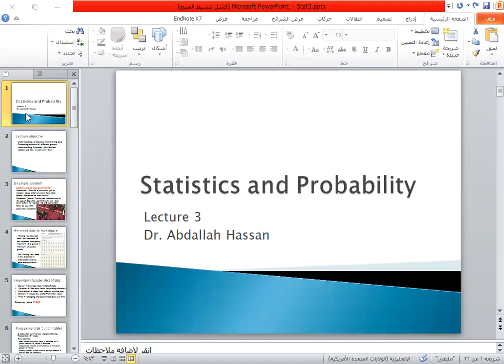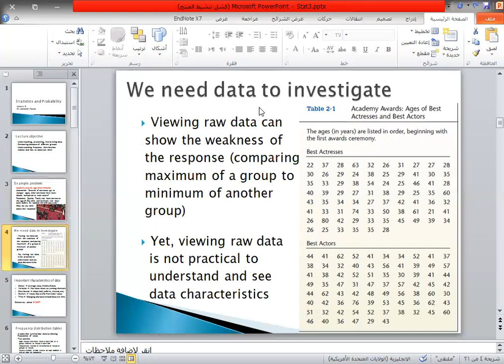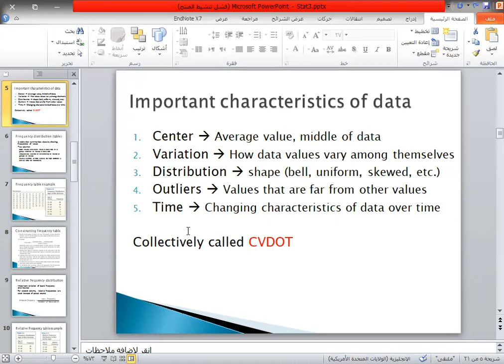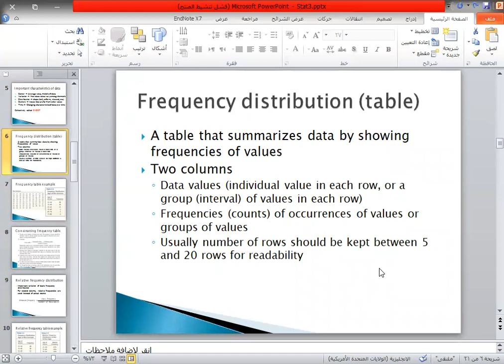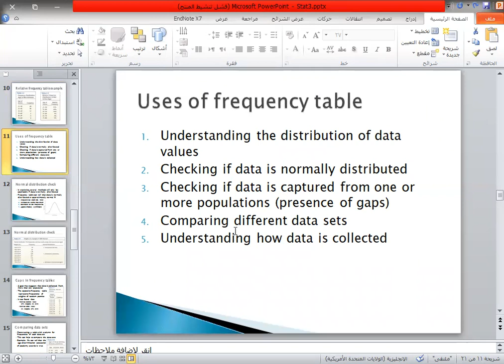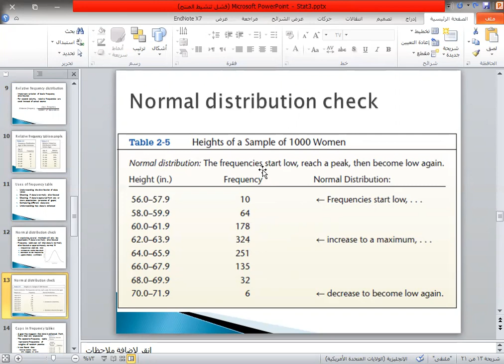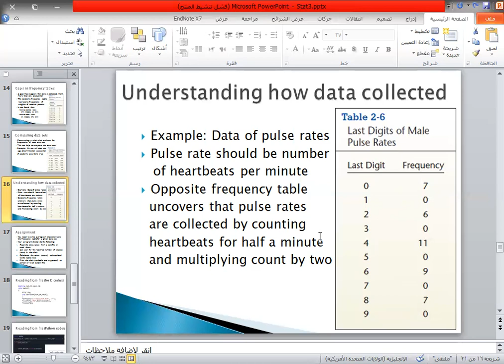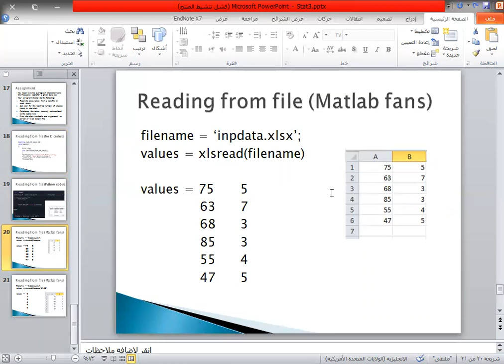Statistics and Probability - Lecture 3 (Frequency tables)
Data characteristics
Frequency distribution
Frequency table
Relative frequency table